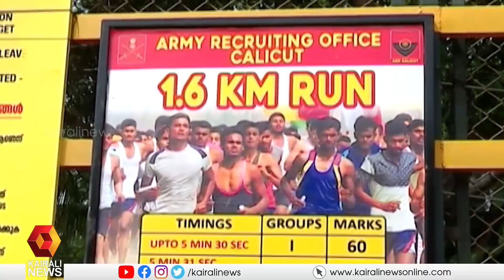പ്രതിഷേധിച്ചവര്‍ക്ക് അയോഗ്യത കല്‍പ്പിച്ച് കരസേന ,റിക്രൂട്ട്മെന്‍റില്‍ പങ്കെടുപ്പിക്കില്ല